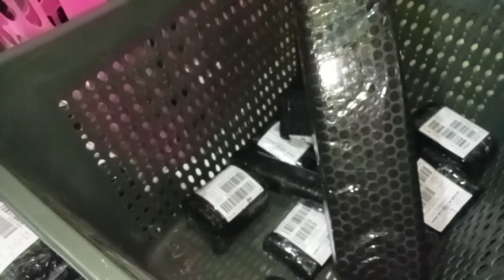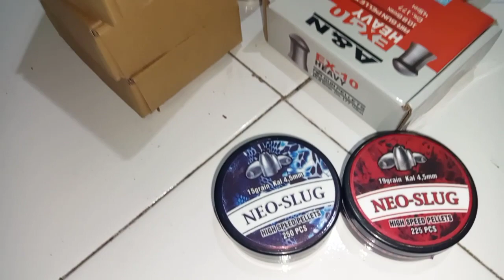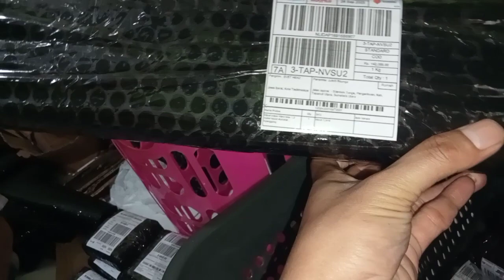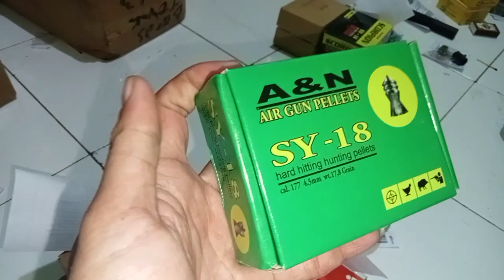BANYAK KONSUMEN BINGUNG CARI MIMIS INI‼️MONGGO READY STOK‼️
untuk order teman teman bisa japri ke no saya